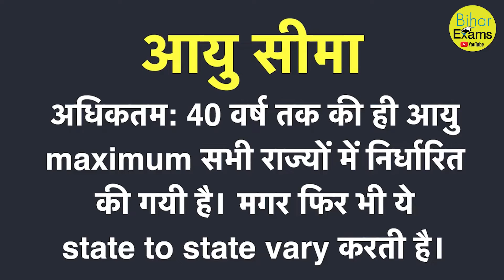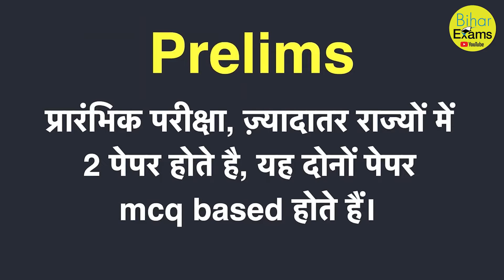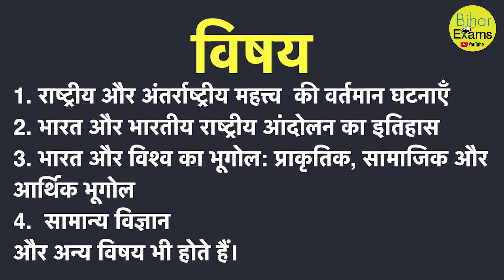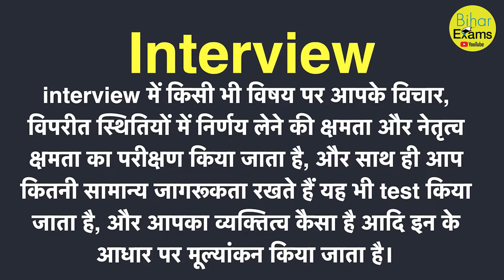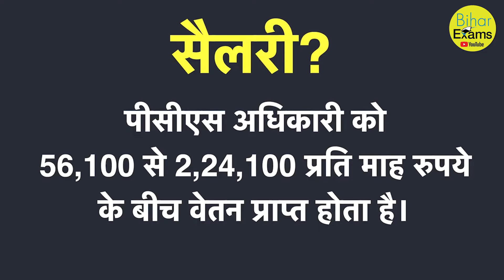कैसे बनें PCS Officer? | जानिए PCS का अर्थ | प्रतिष्ठित नौकरी || Bihar Exams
WELCOME to Bihar Exams..Bihar Exams में आपका स्वागत है 💥

Bihar Exams

India’s top educators will be teaching you daily on this channel. We will cover entire syllabus, strategy, updates, and notifications which will help you to crack BPSC and other exams.